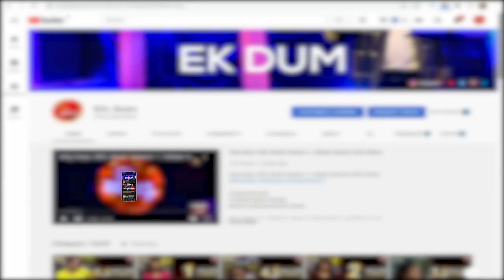Aap Ko Kya Takleef Hai | Lyrical Video | Dale Arnie Birch | Birch Music | BOL Beats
BOL Beats presents latest Hindi/Urdu Video Song "Aap Ko Kya Takleef Hai" with Lyrics, sung by "Dale Arnie Birch", music is Created by "Dale Arnie Birch" and the lyrics of this new song are penned by "Mehmood Akhtar". The Video is produced by BOL Beats. Enjoy this beautiful song connected with us!

Song: Aap Ko Kya Takleef Hai
Singer: Dale Arnie Birch
Composer: Dale Arnie Birch
Lyrics: Mehmood Akhtar
Label: BOL Beats
Produced By: BOL Beats